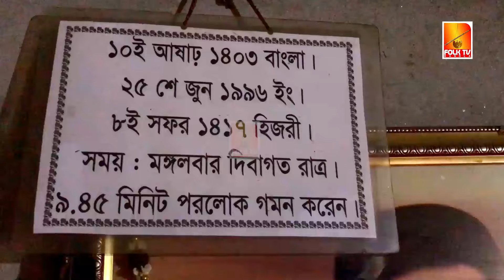সোলেমান শাহ লেংটা বাবার মাজার পঞ্চবটি হোমনা কুমিল্লা | Langta Babar Mazar Darbar Sharif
"Folk TV Bangla" Is A Channel Where We Present You Bangla Folk Songs. We Believe That Bangla Folk Song Is Our Soul. Folk Song Is Our Tradition. Our Focus On The Root Of Our Soul. That Is Why We Are Trying To Present You The Traditional Folk, Traditional Bangla Music, Bangla Folk Songs And Bangla New Songs. We Wish We Can Go Back You In The Root. Since the beginning of the world, there is widespread publicity of Bangladeshi Folk Music. Folk music of Bangladesh is more prosperous but newcomers cannot make a lot of space. Our Folk TV team has found the talent that artists, musicians, and lyricists are after neglecting.

Drone Camera: Pallob Biswas